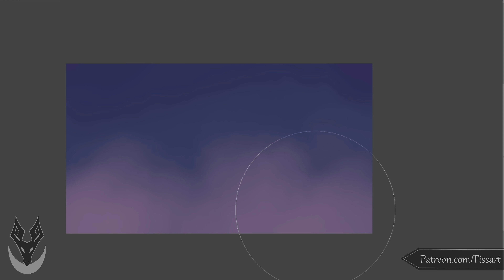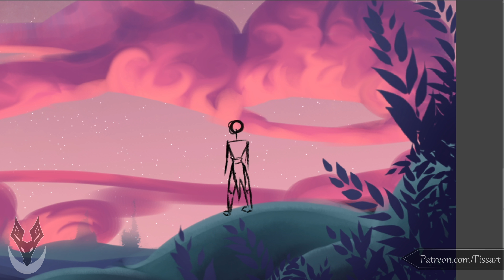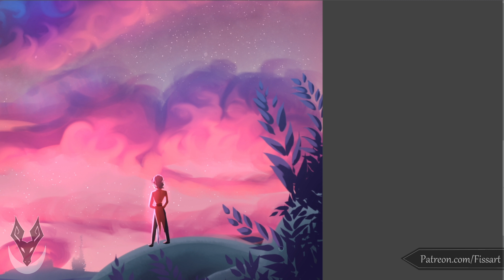Tranquility~ Gift Speedpaint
A little birthday gift for my best friend! This was just going to be a background to a different painting, but while I was painting it, it turned out so good that I turned the background into it's own thing TwT, this is good for me, I suck at backgrounds so much.

The little guy down the bottom is my best friends Oc, Napoleon, a wondering God who spends his whole life exploring all the different universes he can find. So I hope you guys like this too!

❂Materials:
Clip Studio paint EX
Filmora9
Huion Q11K wireless graphics tablet
OBS